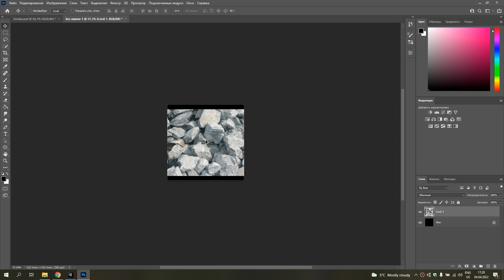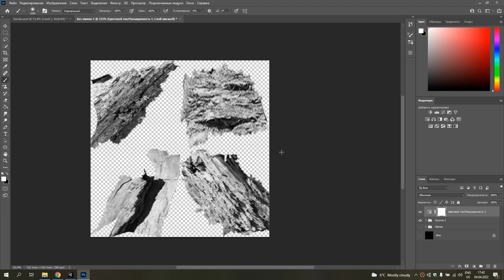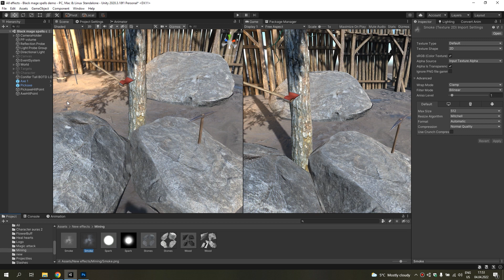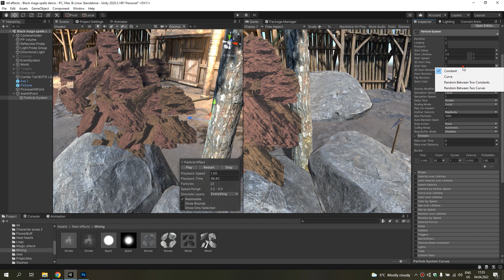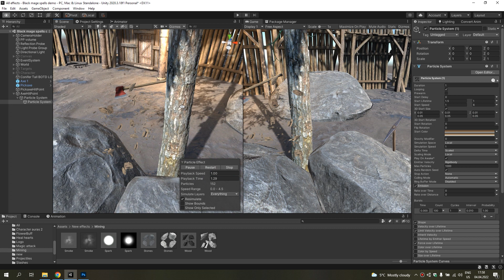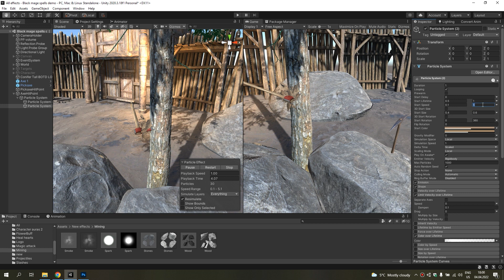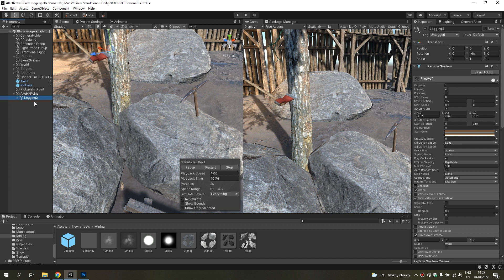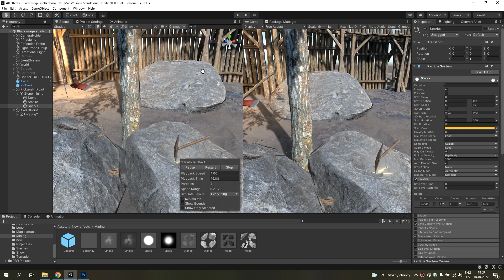Урок по створенню ефектів від удару киркою і сокирою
Створення ефектів удара киркою і сокирою за допомогою системи частинок на ігровій платформі Unity. Game VFX tutorial.

Музика в відео була взята з бібліотеки YouTube: Family Montage - Biz Baz Studio